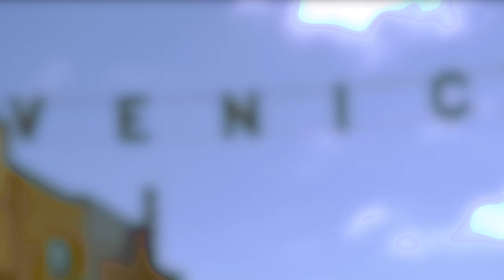Feenixpawl & APEK - Quicksand (Official Video)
Feenixpawl & Apek - Quicksand

Video directed by Tony Tomasino